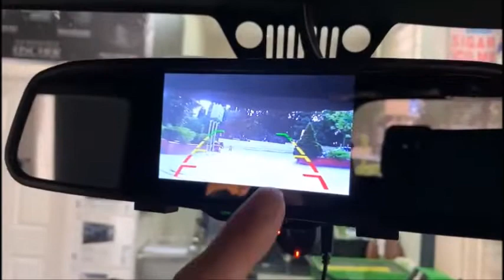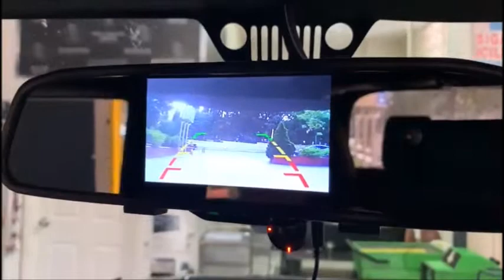Park sensörü montajı uygulaması ön ve arka tampona sesli Jeep rubicon parking sensor